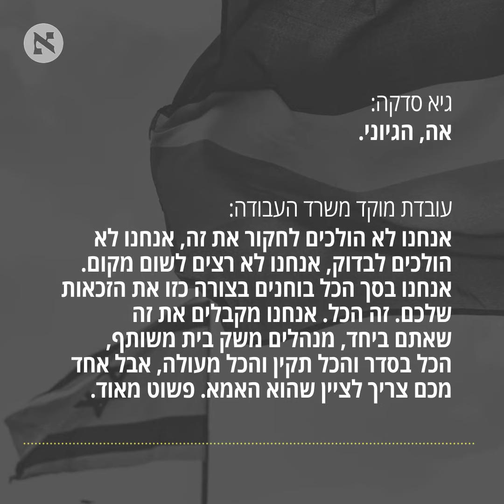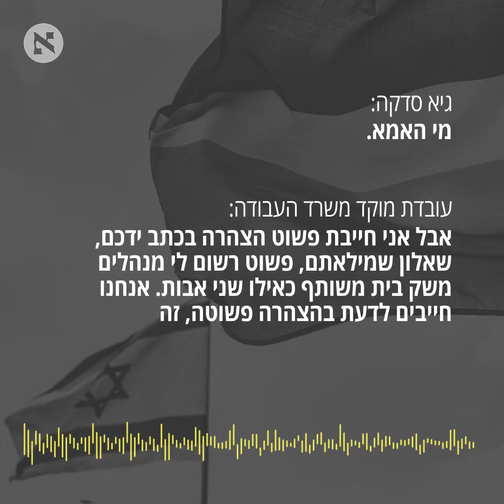עובדת מוקד העבודה דורשת מזוג אבות להצהיר מי מהם הוא האמא